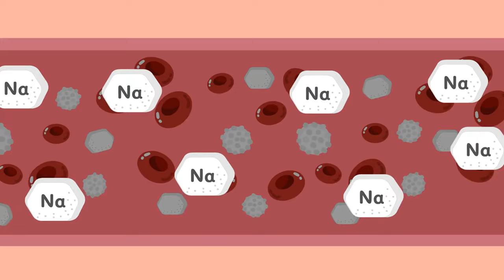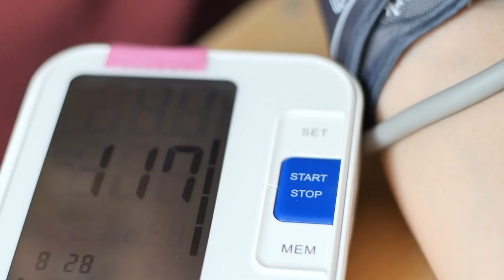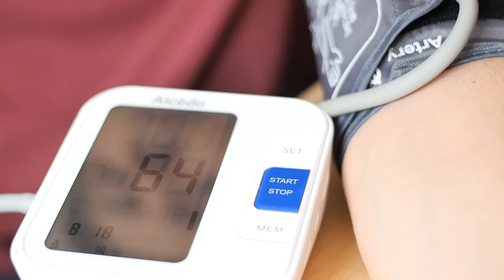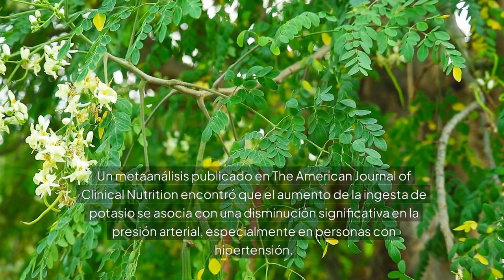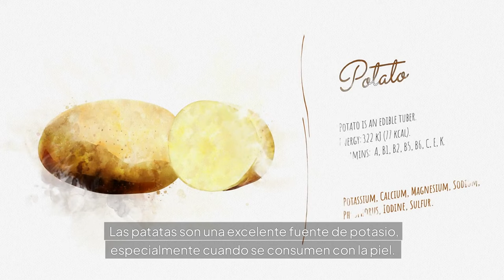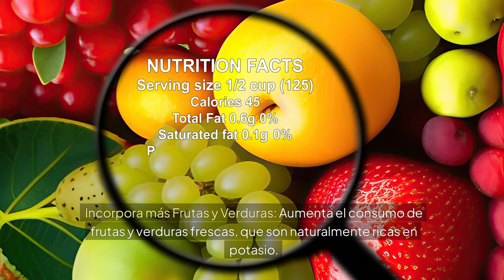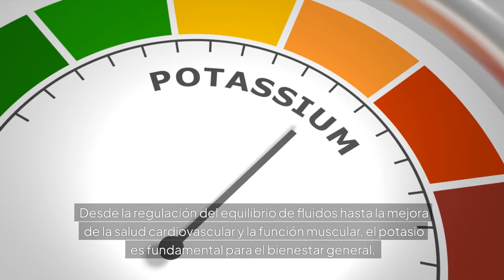La importancia del Potasio en tu Dieta: En qué alimentos encontrarlos y beneficios del Potasio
Descubre la importancia del potasio en tu dieta y cómo puedes asegurarte de obtener suficiente en tu alimentación diaria, encontrando los alimentos que tienen potasio. Aprende más sobre este nutriente esencial en este video informativo.